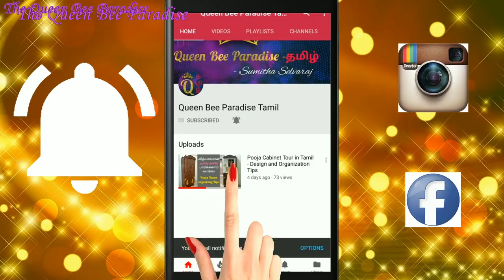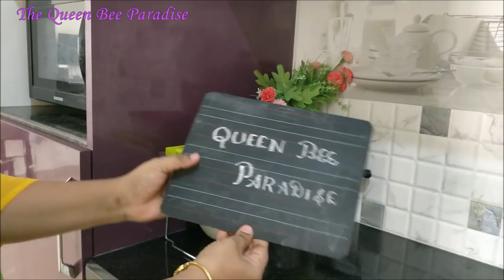Kitchen Coutertop organization in Tamil - Tips to keep Countertop Neat - Kitchen Series - 1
Foldable wired rack
Square basket
Non woven kitchen towel
Water Jug
Tupperware oil can
Samsung microwave oven
Panasonic 5 jar mixer grinder

(I bought the below 3 products from home centre , similar ones are available in amazon)
Rotatable spice rack
small oil can with silicon brush
Oil can cruet set

Kitchen Organization Ideas - kitchen Coutertop organization in Tamil
I am sharing kitchen organization ideas from my beautiful kitchen.
In the kitchen series first comes this kitchen counter top organization.